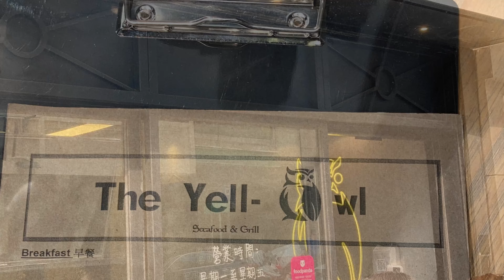好好味嘅榛子鮮奶咖啡☕️Yellow Owl 🦉 Seafood 🦞 & Grill 九龍城 Kowloon City 福佬村道 （20-3-2021 Saturday）MC Lin 揾啖好食😋